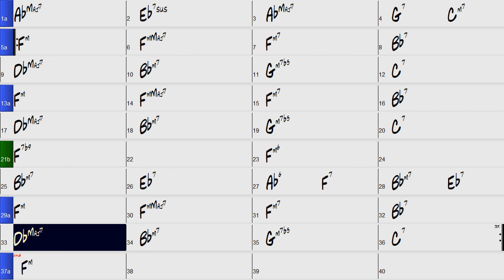Green Salutation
My work , for the public to share, and please advise!